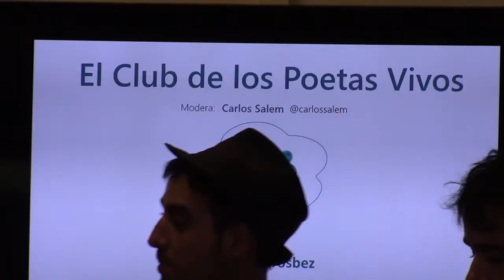El club de los poetas vivos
En bez.es organizamos un encuentro con la nueva poesía, la poesía de a pie de calle. En este "Club de los poetas vivos" los poetas Escandar Algeet e Irene X nos cuentan como se vive esa forma de hacer versos pegadas a la actualidad del momento que estamos viviendo.